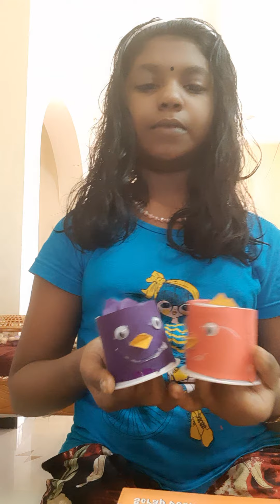How to make Angry Birds with yogurt cups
by vkm
craft